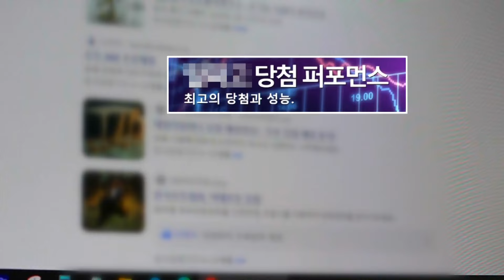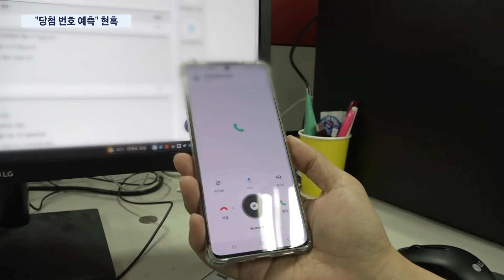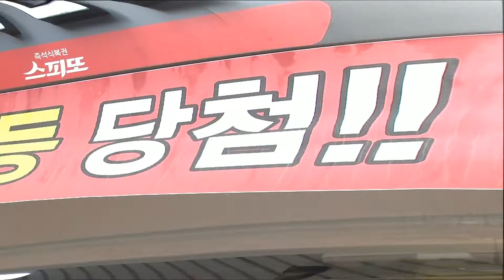"로또 당첨번호 예측" 업체 기승…소비자 피해 잇따라 [CSI]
과학적 방법으로 로또 당첨번호 를 예측 해 준다며 고액의 회비까지 받는 업체들이 늘고 있습니다. 상식적으로 말이 안되는 얘기죠. 일부 업체들은 당첨이 안되면 환불해준다고 했다가 돈만 챙기고 나 몰라라 하는 사례도 많다고 합니다.

📡 월~금 06:50 강스라이팅 (유튜브)
📡 월~금 07:30 뉴스퍼레이드
📡 월        08:40 네트워크 매거진
📡 월~금 09:00 신통방통
📡 월~금 10:20 강펀치 (유튜브)
📡 월~금 13:00 보도본부 핫라인
📡 월~금 14:30 사건파일 24
📡 월~금 17:20 시사쇼 정치다
📡 월~금 21:00 뉴스9
📡 월~목 21:50 윤정호의 뉴스 더 (유튜브)
📡 토~일 14:00 뉴스현장
📡 토~일 17:40 시사쇼 정치다
📡 토~일 19:00 뉴스7